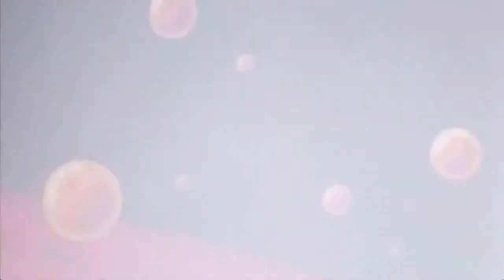Dragon Ball Op. Latino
es mi primer video... xD asi que subi uno que tenia mismo